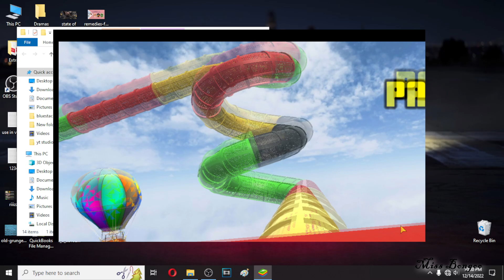Car Parkour Sky Racing 3d | car parkour games for android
Hey guys this is the new car racing game. Thanks ❤️